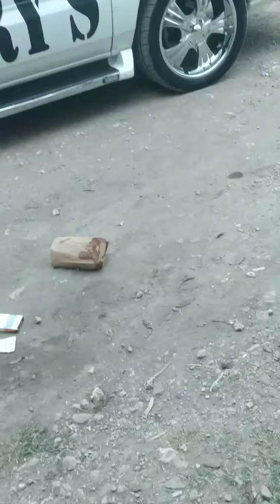Perry's Funeral Home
If you like videos of various funeral homes please ensure that you:

and make sure to turn on that-